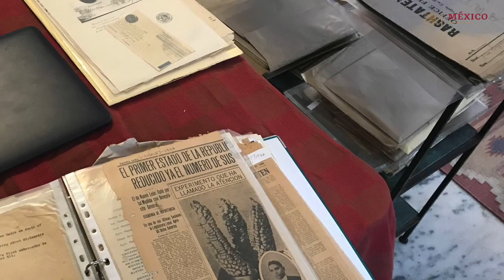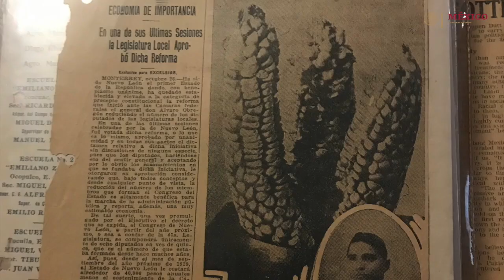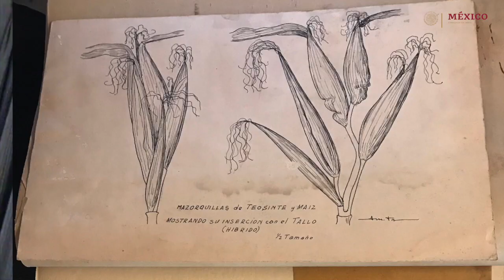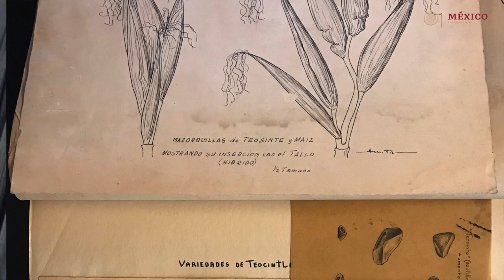Khankhoje Archive - 70th Anniversary of Mexico-India Diplomatic Relations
Pandurang Khankhoje was a founding member of the Ghadar Party who attempted an armed insurrection from the British during the First World War. From 1924, he was exiled in a Mexico and was invited to teach at Chapingo, the National School of Agriculture, where he met many important political figures and intellectuals. He is portrayed in the Diego Rivera murals.